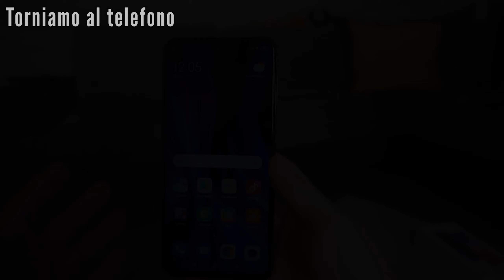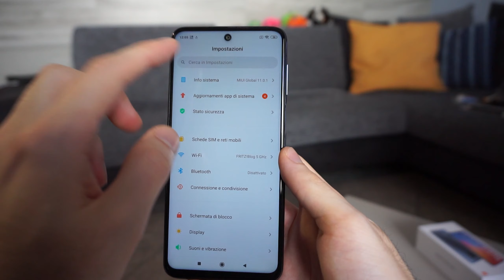UNBOXING Redmi Note 9S! 😱 LIMITED EDITION in ANTEPRIMA! 🤩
Altro nuovissimo smartphone per Xiaomi di fascia media, con un prezzo accattivante che solo lei riesce a fare. Ma non solo! Sono riuscito ad ottenere la versione “Limited Edition” durante il Mi Fan Festival 2020, con il piccolo logo dell’evento sul retro dello smartphone. 😎
Questo significa che sono stati prodotti solamente 2020 Redmi Note 9S con questa scocca e ho ricevuto in omaggio la maglietta ufficiale Xiaomi mff2020. 🎉
◾Acquista Redmi Note 9S 4/64GB su Amazon
◾Acquista Redmi Note 9S 6/128GB su Amazon

Nelle prossime settimane porterò qui sul canale non proprio una mia classica recensione, ma una sorta di confronto con il mio Mi 9T che sto utilizzando ormai da un annetto e non riesco proprio a separarmene! 🤗
Non solo perché mi trovo veramente bene ma le caratteristiche sono molto simili tra loro e voglio farvi vedere se ci sono novità introdotte da Xiaomi oppure si parla del “solito smartphone” immesso nel mercato. 😉